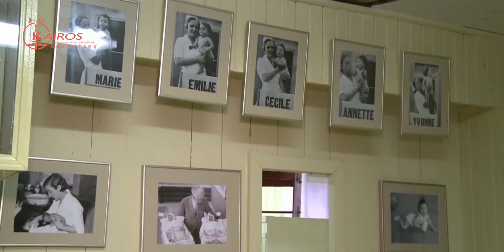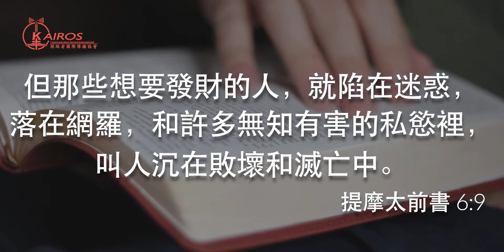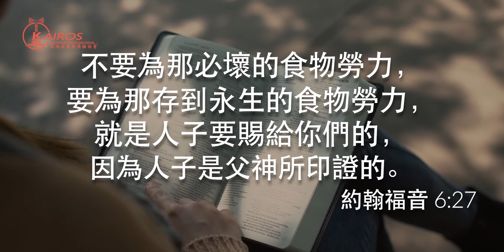【國語】【活出彩虹】 貪婪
貪婪–

貪是一種不知足的追求
在人類生活中
貪製造了不少影響
從原始社會到今日的法制社會
其間就發生了千千萬萬的變化
好像生活水平的提高和物質需求的改善等
但是另一方面
貪是人類的一大弱點
貪是一種慾望
貪心的人
他們的思想和行為
可能會被慾望控制而失去自我
為了得到這慾望
他們會想盡辦法
不擇手段去做一些損人利己的事
曾經轟動世界的加拿大狄翁五胞胎姊妹
在1934年經濟最蕭條的時期出生
在醫療水平還不是很發達的情况下
五胞胎姊妹可以說是醫學奇蹟
媒體的報導引起了很多人的關注
包括一些心術不正的人...

Apple Store下載APP“靈糧倉房”，收聽更多節